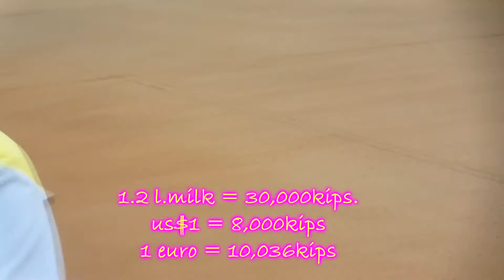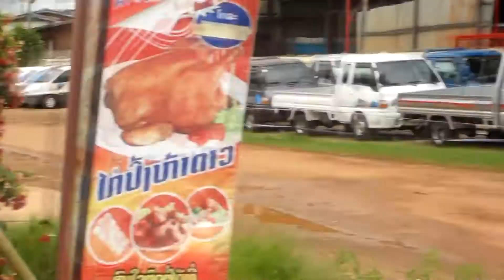paradise city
savannakhet